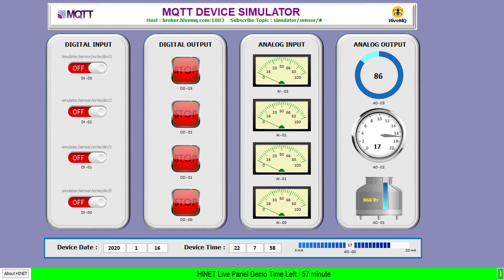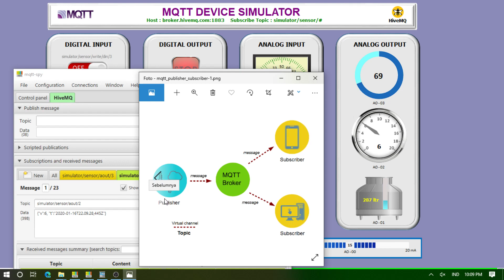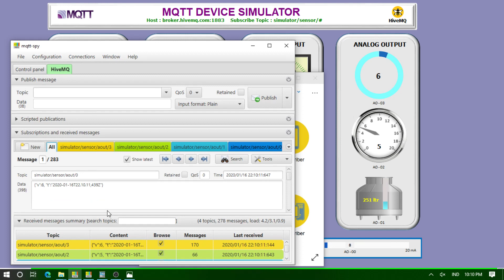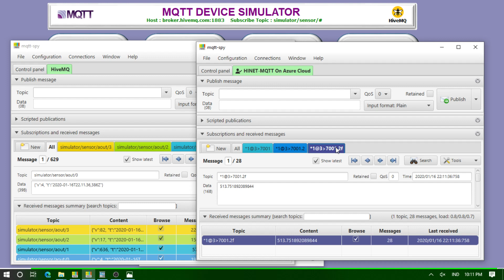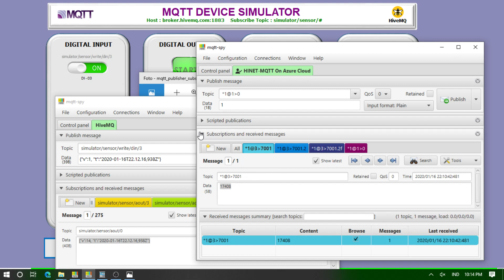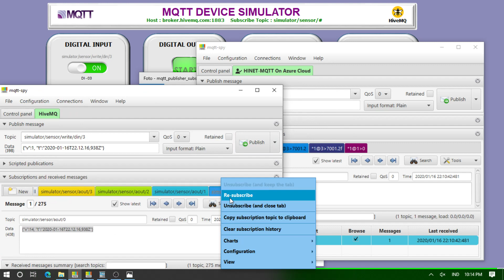Comparing the standard version of MQTT with HINET MQTT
... It is designed for connections with remote locations where a "small code footprint" is required or the network bandwidth is limited.

to download MQTT DEVICE SIMULATOR, please check on Google Drive